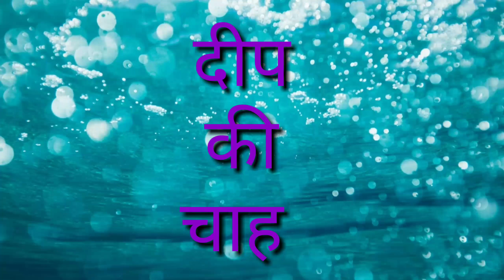दीप की चाह ....